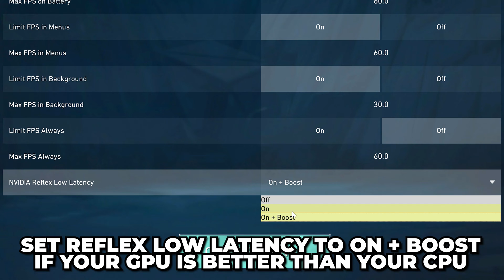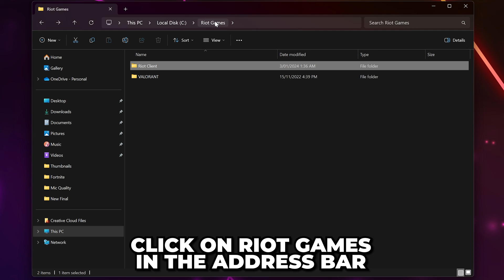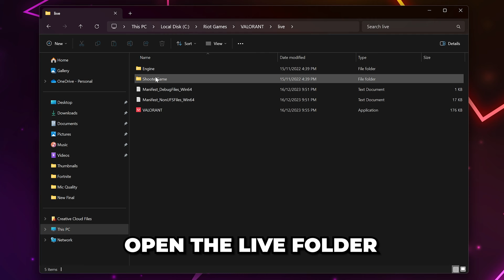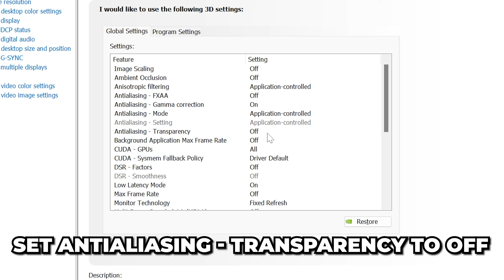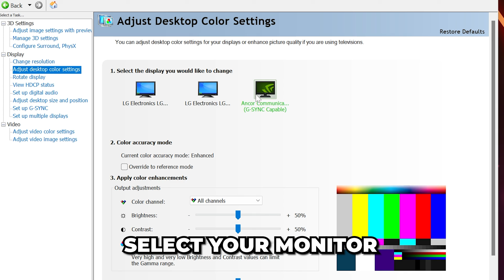Best Valorant Settings for FPS 2024 (Boost FPS & Visibility)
In this video I show you the best Valorant settings for FPS in 2024. When it comes to performance there isn't much difference between the best settings for low end PCs, and high end systems. This is mainly due to Valorant's simplistic yet beautiful graphic style. Due to the graphics being on the basic side, it's possible to a decent frame rate even on low end PCs.

The first Valorant settings that you will want to change are the video settings. By setting your display made to fullscreen you will ensure the best frame rate possible. Additionally, you will want to ensure you're using the optimal resolution and refresh rate. Typically you will want to use the resolution of your screen, or 1920x1080. You will also want to select the correct resolution option with the highest refresh rate. The higher refresh rate will allow you screen to be updated more, making Valorant smooth.

Some often overlooked settings are the FPS limits. While you don't want to limit your frame rate while playing, it's best to limit your FPS while in menus. Having a lower frame rate in menus will relieve some of the strain on your PC, helping to maintain performance where it matters. Additionally, you can also set the background framerate limit to 30 to help even more.

Changing your graphics quality settings can also boost FPS in Valorant. For the best performance, you will want to set all of the quality settings to low. However, on most gaming PCs you can set texture quality, detail quality, and UI quality to medium without significant impact.

Typically you will want to have most of the graphics settings set to the lower options to improve FPS in Valorant. However, you can also improve visibility slightly without negatively affecting your performance too much.

For the best audio settings in Valorant you will want to have the speaker configuration to stereo. This will give better directional audio, allowing you to hear footsteps and utility better. Additionally, you can try using HRTF. While this is a preference, some people do find it easier to hear enemies with this setting turned on.

Another crucial setting is raw input buffer, which is found in the general settings. With raw input buffer enabled you won't get mouse acceleration in game. This helps keep your aim feeling constant.

There are also out-of-game changes that you can make to optimize Valorant for FPS. Changing your NVIDIA control panel settings can help make Valorant smooth, with low input delay and high FPS. If your NVIDIA control panel settings are set incorrectly then you may experience lower FPS than expected. You will mainly want to optimize the NVIDIA settings to prefer performance and low latency, rather than quality.

The NVIDIA control panel can also be used to adjust your screen's color. This can be beneficial to make Valorant brighter or improve visibility. However, it's often used to make Valorant more colorful through the digital vibrance setting. If you want to make Valorant more colorful then setting digital vibrance to 70 or 80 is a good option.

You can fix stutters and FPS drops in Valorant by changing some settings on your PC. One solution for stuttering issues is checking the disable fullscreen optimizations box in the Valorant application properties. With fullscreen optimizations disabled you may experience less FPS drops and better performance.

Another fix for FPS drops is to go to the graphics settings on your PC and turn off the option to reduce latency and improve performance. While this may sound counterintuitive, there are many cases where turning off this graphics setting will fix stuttering issues in Valorant. It is best to try playing with and without this option enabled to see what works best for you.